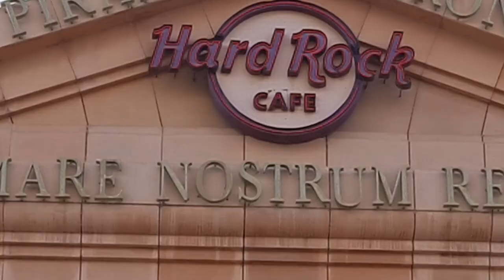2022 03 04 ore 10 08 56 Tenerife 3 (Playa de las Américas)